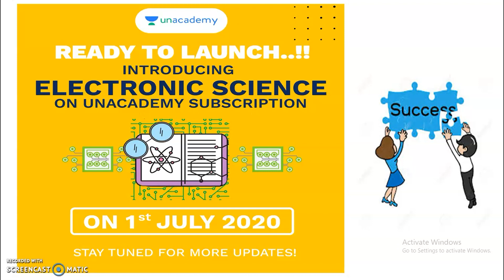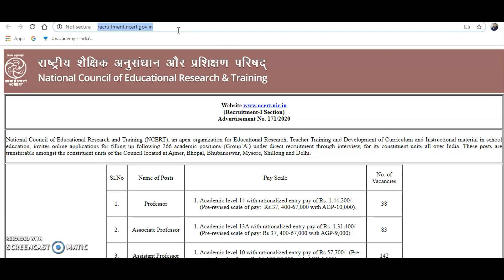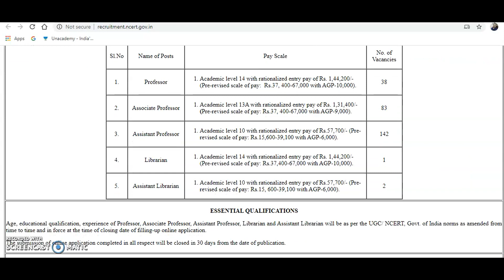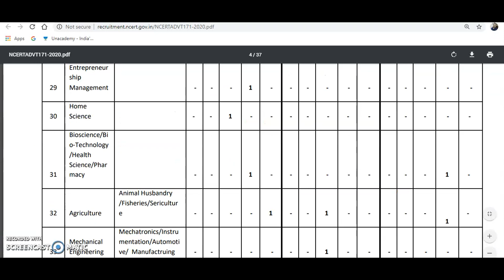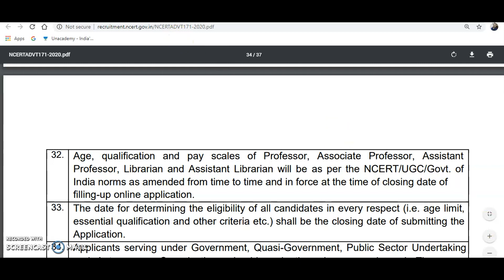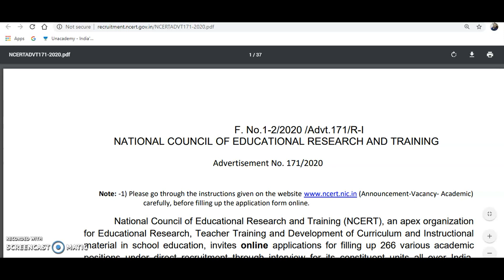Permanent Assistant professor Vacancies in NCERT | Direct Interview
My new You Tube channel for NTA UGC NET PAPER 1 ( TEACHING & RESEARCH APTITUDE)